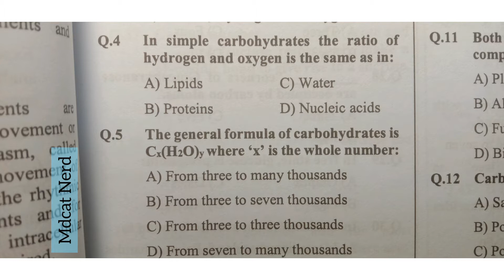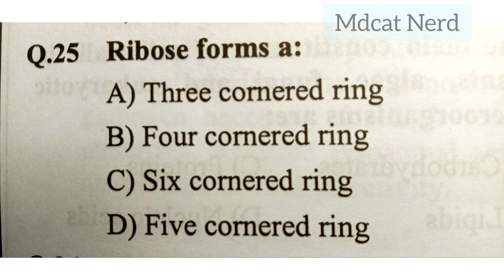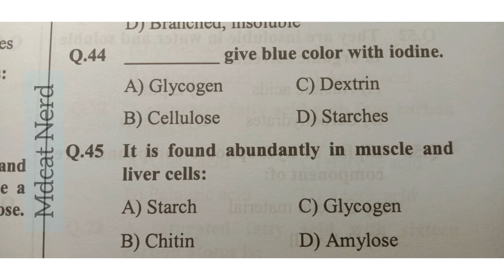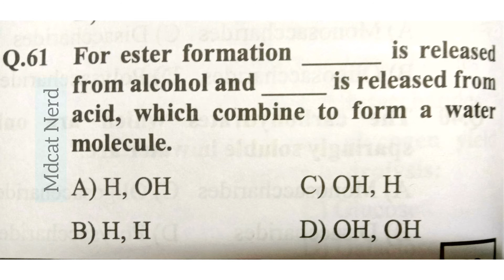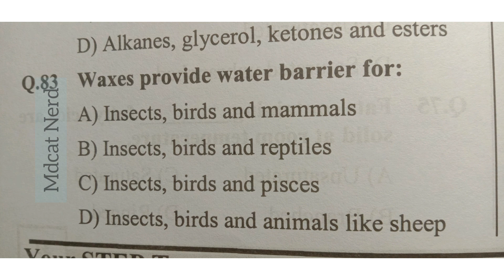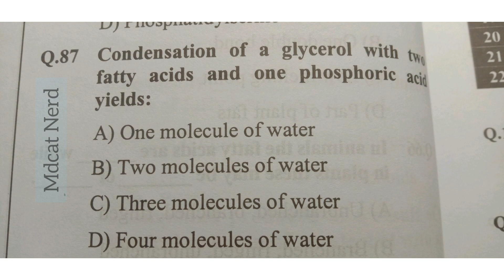Bio Mdcat preparation / BIOLOGICAL MOLECULES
This video contains 80+  mcqs related to bio topic "BIOLOGICAL MOLECULES".

Ans key is given at the end of video.

THANKS🌼